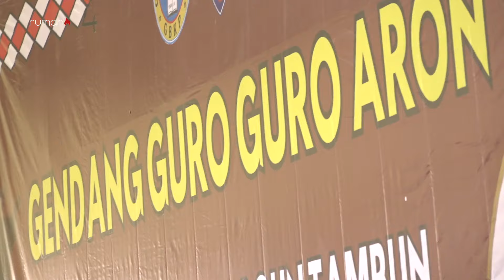Adu Landek Beru Tarigan Simantek | GGA Permata GBKP Tambun 2024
GENDANG GURO GURO ARON PERMATA GBKP TAMBUN
Tema : Radu Ate Sikeleng-kelengen (1 Yohanes 4:7-8)

🕗 08.00 - selesai
📍 OSO Sport Centre Grandwisata